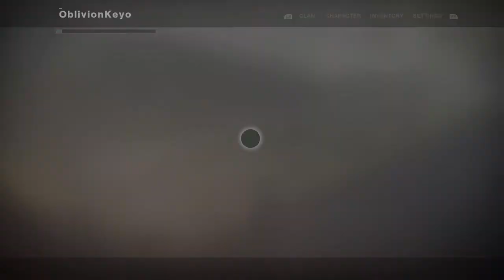Destiny 2 Let's Play Part 12 - Public Event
New Video by The Crazy Italian!  I play some Destiny 2, and start Calling Them Home mission!  It get's interuppted by a Public Event.  Public Events at 2:00-7:05 and 16:30-End!  Produced with CyberLink PowerDirector 15.  Thanks for all your wonderful support friends and members of The CIA!!!